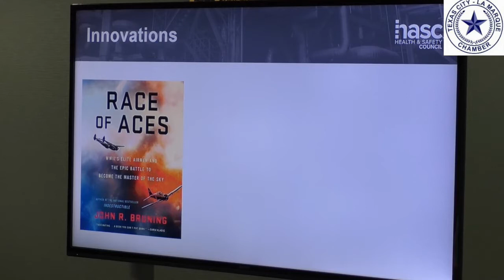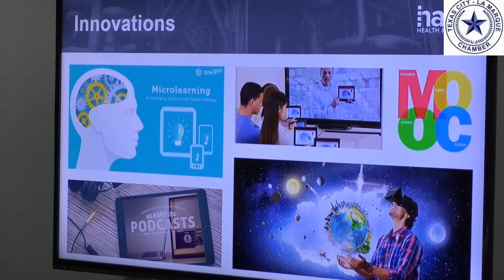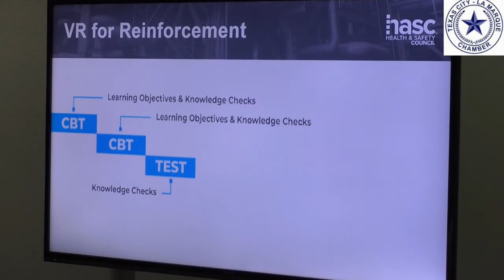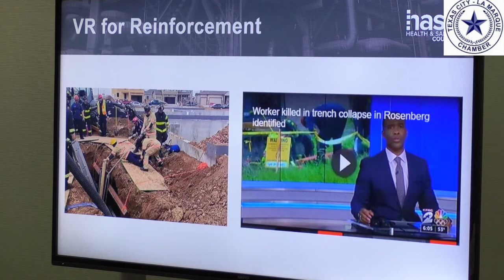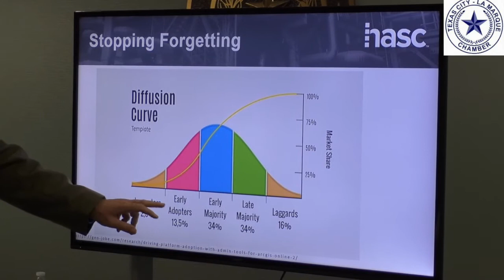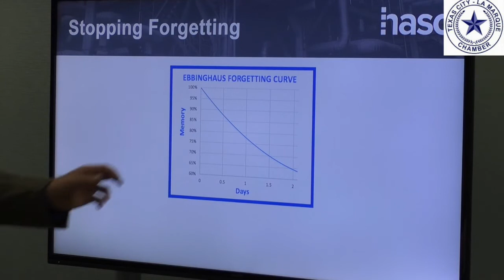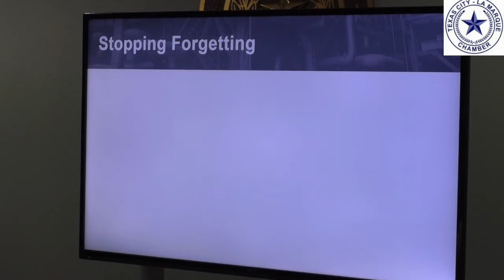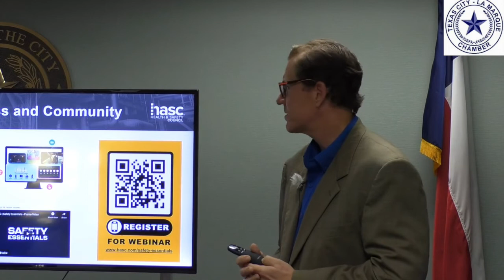Leading Industry Topic! Innovations in Industry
View this Break-Out session from the Industrial Trade Show in Texas City, featuring Dick Hannah, MBA, VP of Learning and innovation with HASC. This session can count towards CEUs (Continuing Education Units). Contact the TC-LM Chamber of Commerce for more information.